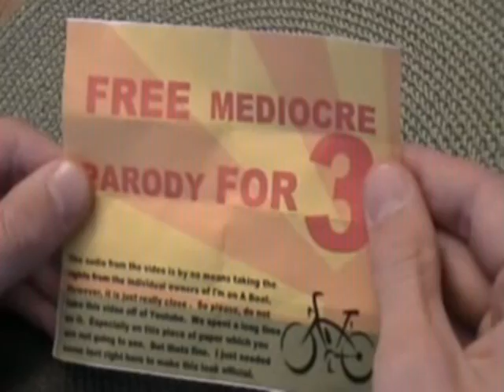I'm On A Bike (ft. MoPhat)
Lyrics:
Aww man, get your helmets ready its about to go down (shorty)
Everybody in the place get your speed bikes (shorty yeah)
But stay in your expensive clip ons
We biking this, lets go

Im on a bike (Im on a bike)
Everybody look at me cause Im riding on a bike (riding on a bike)
Im on a bike
Take a good hard look at my really cool bike (bike, yeah)

Im on a bike gosh darnit take a look at me
Straight cruising on a bike without paying fees (yeah in background)
Busting five knots, wind whipping out my nikes
You cant stop me dang nabit cause Im on a bike

Take a picture, fool (fool)
Im on a bike, dude (dude)
We chugging Gatorade Rain
Cause its so good (good)
I got my spandex
And my clippy sneakers (T-Pain clippy sneakers simultaneously)
Im getting stronger, you at home
Straight getting weaker

Im being towed on a scooter, doing jumps and spins
The scooters shaking, getting everyone upset (Ohohoh)
But this aint Jackass, this is real as it gets (yeah y yeah)
Im on a bike, gosh darnit, dont you ever forget

Im on a bike and
Im going fast and
I got a bicycling themed
Long silky cape yah (cape yah simul.)
Im the kind of the world
On a bike like Lance
And youre on the couch (Trio-oh)
Watching Tour de France (Tour de France simul.)

Get the heck up, this race is REAL!

Screw water, Im on a bike, dang nabit (dang nabit)
Screw fees, I bike free, tree huggers (tree huggers)
Im on the road with my boys, jealous brother (yeah)
This awesome bike makes noise, like no other (simul.)

Hey ma, if you could see me now (see me now)
Arms spread wide using no hands now (no hands now)
Gonna fly this bike across the moon somehow (moon somehow)
Like E.T., anything is possible (anything is possible simul.)

Yeah, always knew Id be on a bike (Lets go-guy)
Driving is expensive fasho (yeahaha)
Lance Armstrong
Look at me, oh (all helmets on heads)

Never thought Id see the day
When a big bike coming my way
Believe me when I say
I biked San Jose (hold note till riding)

Everybody look at me cause Im riding on a bike (woah)
Take a good hard look at my really cool bike (sh sh sha)